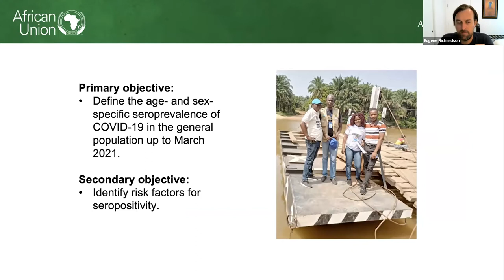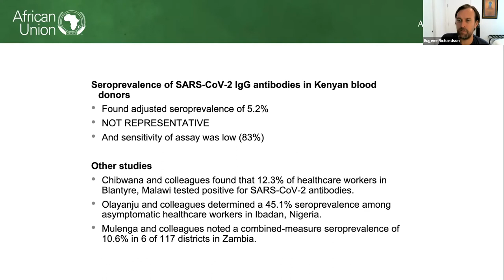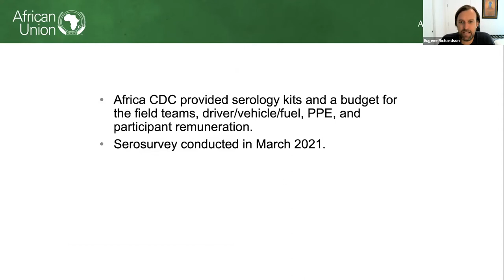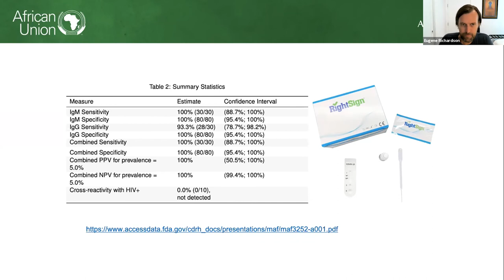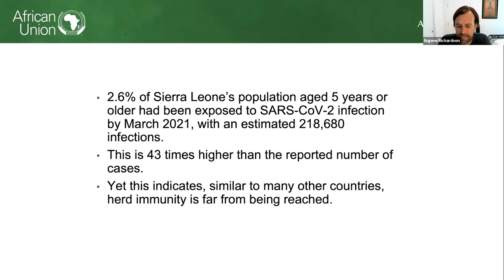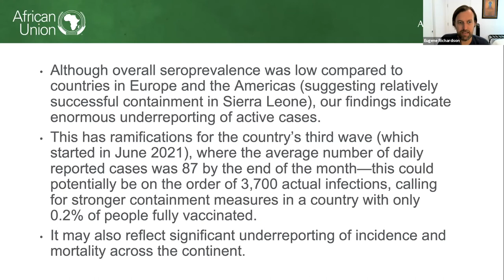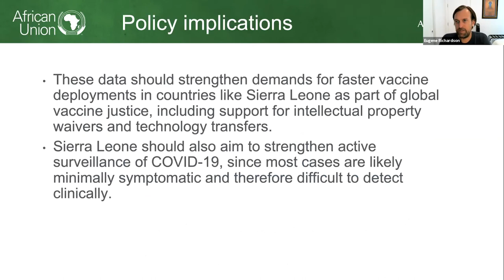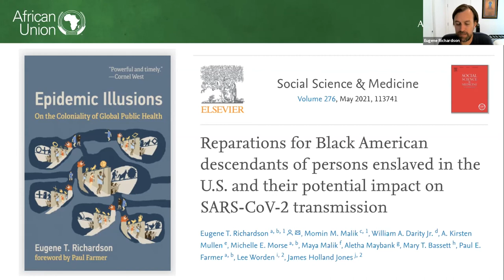COVID-19 Research Lightning Talk: Eugene T. Richardson, Harvard Medical School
Eugene T. Richardson, Harvard Medical School: Social Epidemiology of COVID-19. Funded by NIH / NIAID - National Institute of Allergy and Infectious Diseases.

👩‍🏫 Learn more about this Presentation and read English, Spanish, or French-language documentation